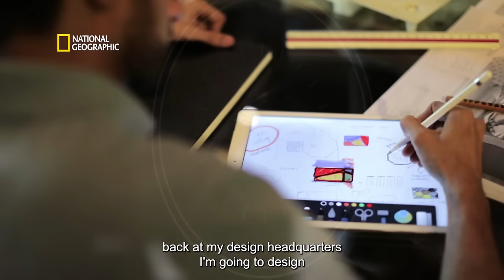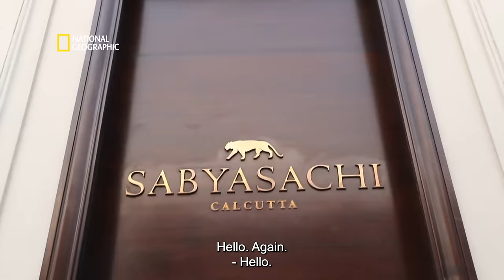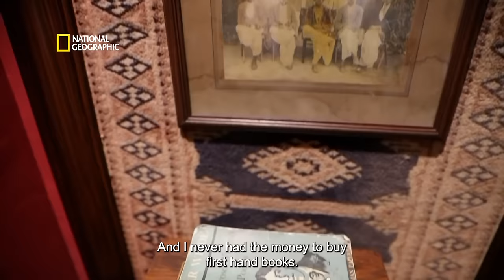Inside the World of Sabyasachi | Design HQ | National Geographic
Fashion designer Sabyasachi takes architect Saket Sethi on a tour of his exquisite workspace. Witness how Sabyasachi masterfully weaves storytelling into his interiors on ‘Design HQ' on National Geographic.